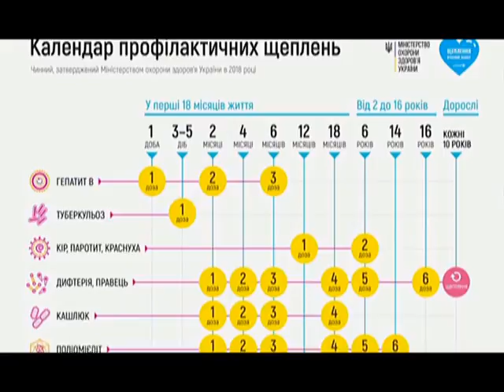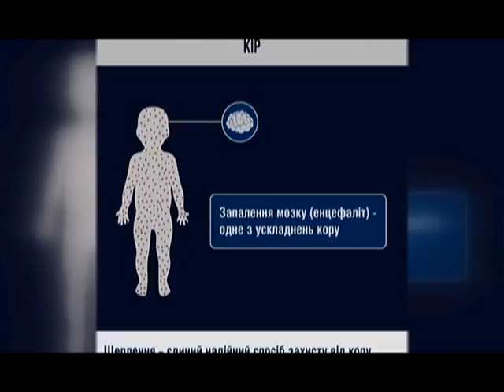У МОЗ думають про оголошення епідемії кору в Україні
Шокуюча цифра – вісім з половиною тисяч хворих на кір, зафіксували у МОЗ з початку року! Виконуюча обов`язки міністра охорони здоров`я Уляна Супрун заявила про скликання спеціальної комісії, яка повинна буде визначити чи оголошувати про початок епідемії кору в Україні. У міністерстві зазначають, що лише за минулий тиждень на кір захворіли три з половиною тисячі людей.